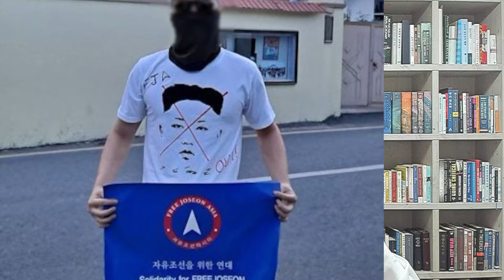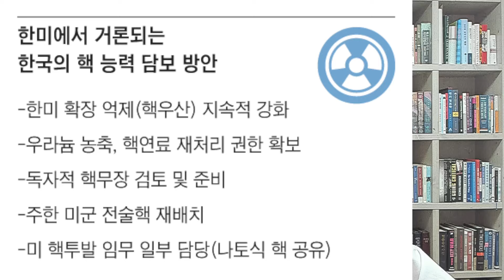TV조선-최선희,시진핑에 단교위협 성명!반김정은 단체 '조선', 충격적 실체!장호진 안보실장,러시아에 연쇄 경고성명!한미,한국 핵무장론 급부상!국정원 산하연구소,다양한 핵옵션제안!